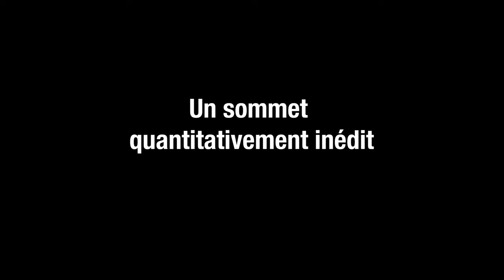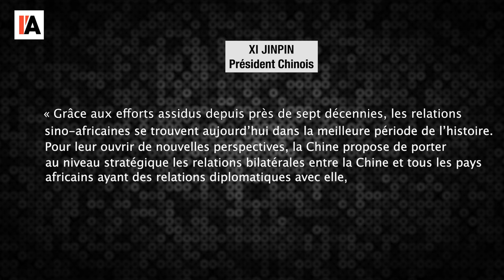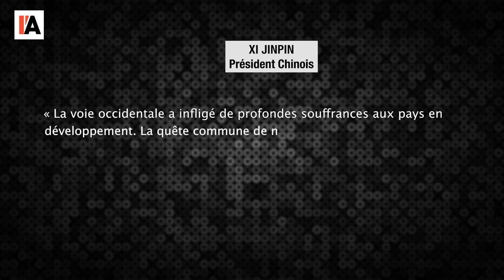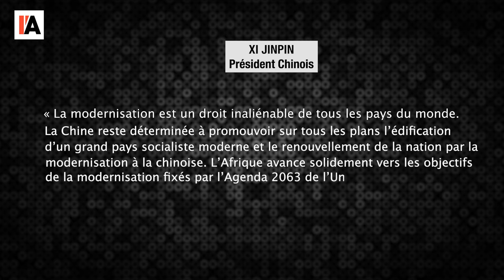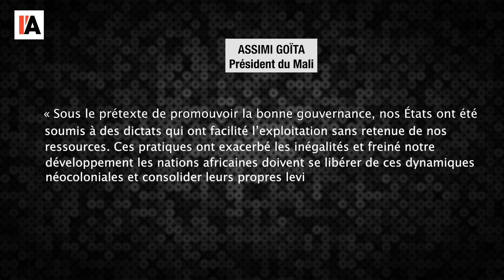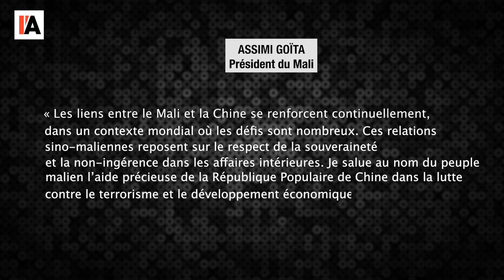Sommet Chine-Afrique 2024 - Le Monde vu d'en bas - n°146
Pour aller plus loin :
- « Au FOCAC, Goïta accuse les forces néocoloniales d’entretenir le

- « Xi Jinping assiste à la cérémonie d’ouverture du Sommet de Beijing du
Forum sur la coopération sino-africaine et prononce un discours liminaire »,
Ministère des Affaires Etrangères de la République Populaire de Chine,